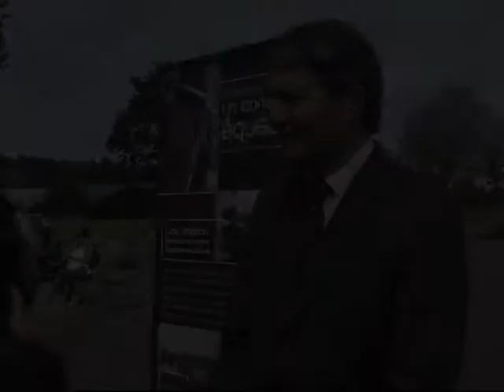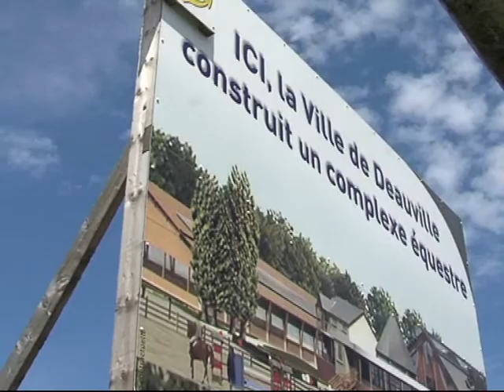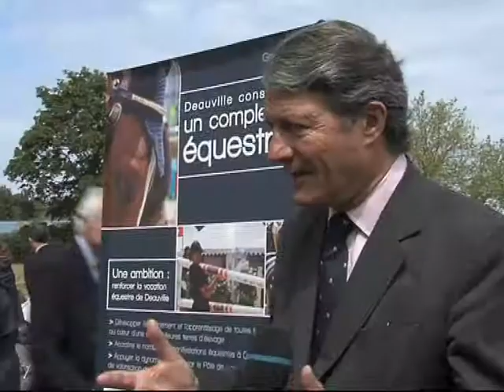Interview Philippe Augier maire de Deauville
Interview de Philippe Augier maire de Deauville en 2009 à l'occasion de l'inauguration du chantier du Pôle International du Cheval de Deauville.
Images, réalisation, montage: Pixizone.com
Caméra pro JVC GY-HD251 toujours à votre service, épreuves, ITW, reportage.